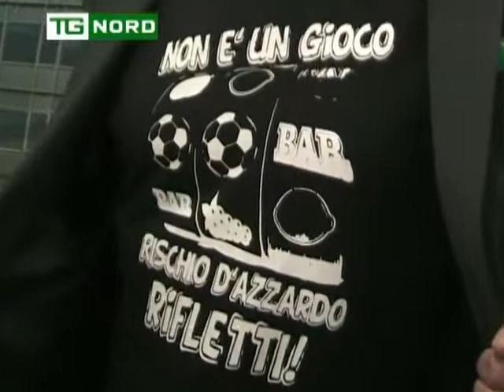Regione Lombardia - Intervista Maroni - Slot Machine e Province